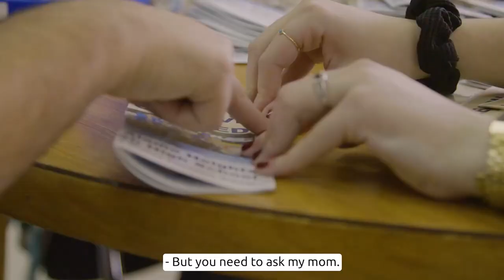PlayVS High School Spring 2023 Special Olympics Unified Central Region Finals - Rocket League